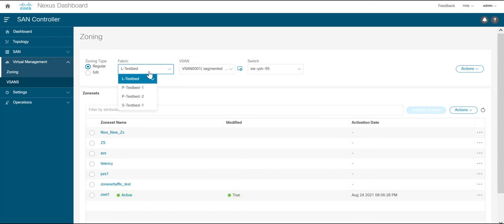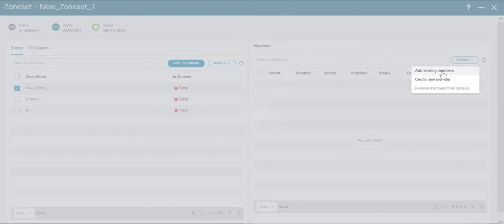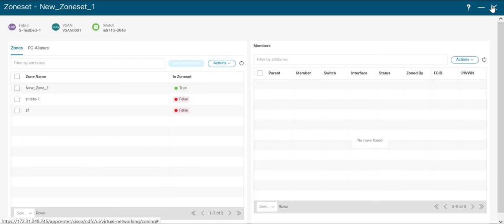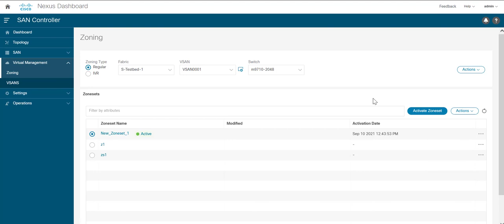NDFC SAN: Zoning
NDFC SAN Zoning demo will help you learn how to set up the zoning features that make SAN management and maintenance easier and less complex.